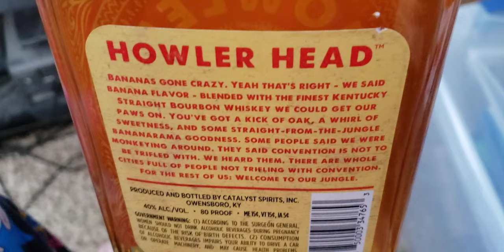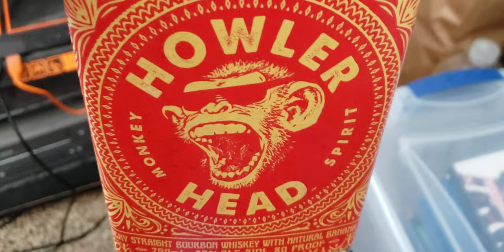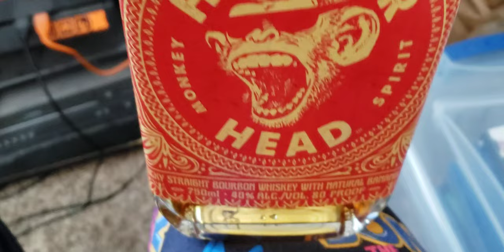BANANA WHISKEY? - Howler Head Banana Bourbon Review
weird but cool idea